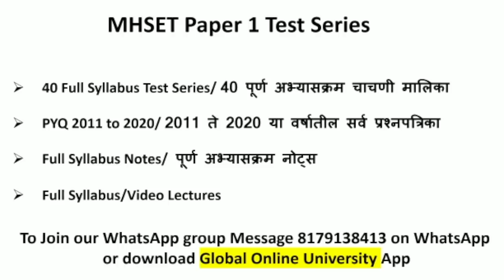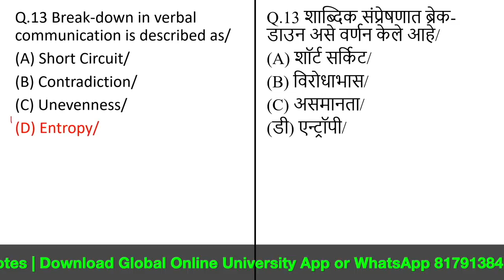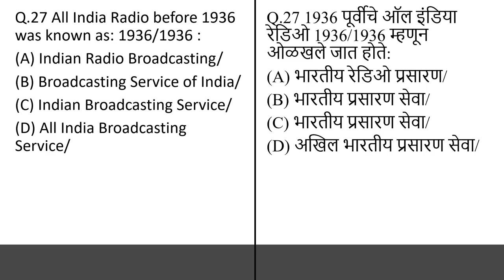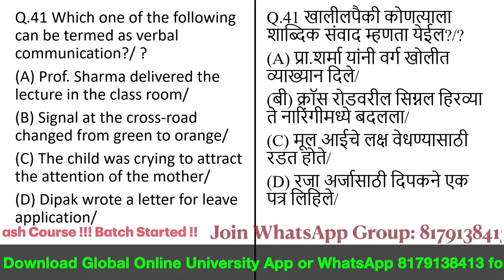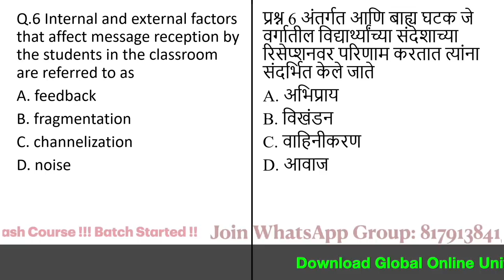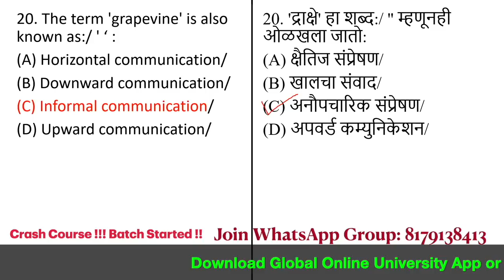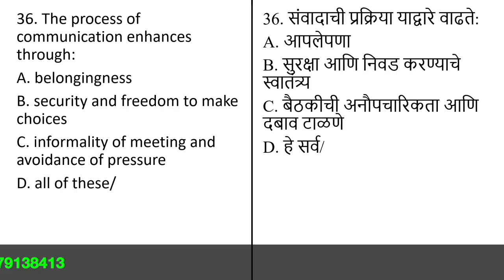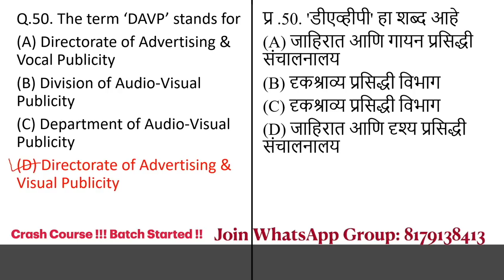100+ MCQs on Communication / Complete Revision/ MHSET 2021 | / NET SET EXAM preparation MCQ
Online Courses available on Global Online University app:

           1.UGC NET ECONOMICS
           2.UGC NET COMMERCE
⏩ KSET
⏩ APSET
⏩ MHSET Chemistry
⏩ MHSET Economics
⏩ MHSET Commerce
⏩ MHSET Management
⏩ TNSET Paper 1
⏩ TNSET Chemistry
⏩ TNSET Economics
⏩ TNSET Commerce
⏩ TNSET Management